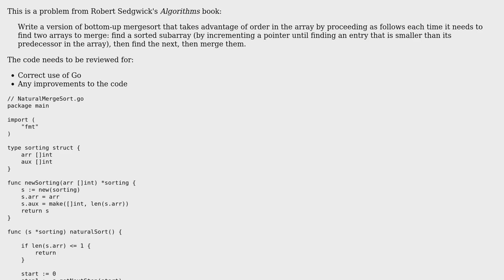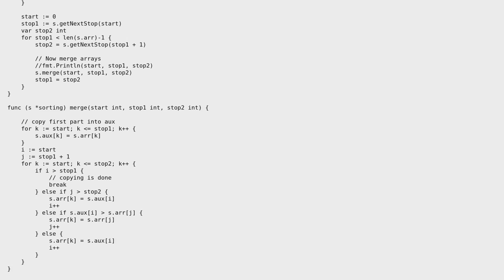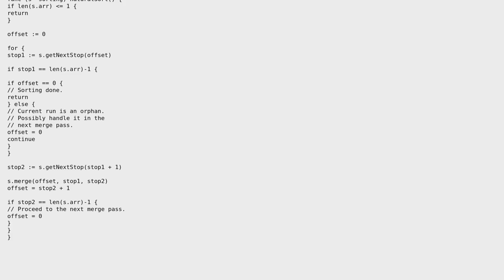Code Review: Natural mergesort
With thanks & praise to God, and with thanks to the many people who have made this project possible! | Content (except music & images) licensed under CC BY-SA | Music | Images & others | With thanks to user Jamal user coderodde user coder_bro and the Stack Exchange Network Trademarks are property of their respective owners. You are responsible for your own actions.